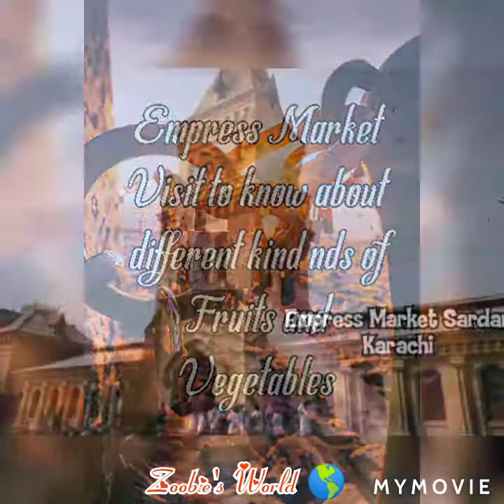Empress Market Visit to know about Different Kinds of 🍓🍑 & Vegetable 🍅🍆🍋